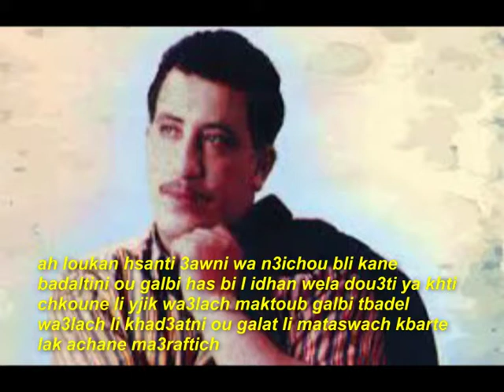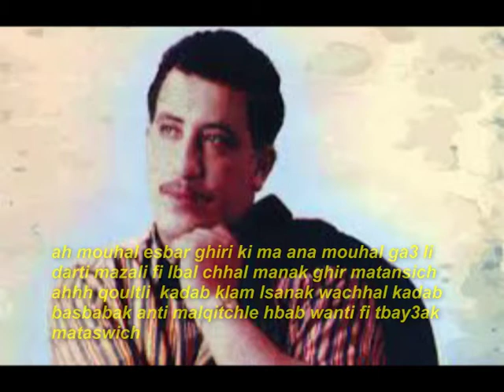Ghadar * HASNI * Karaoke - Version